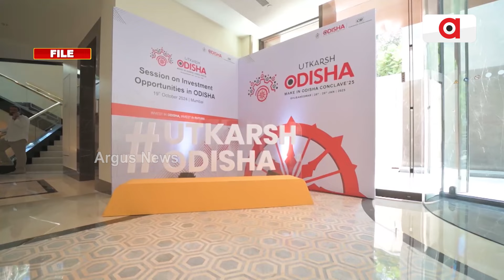ପୁଣି ପୁଞ୍ଜି ନିବେଶକାରୀଙ୍କୁ ଆକର୍ଷଣ ଲାଗି ବିଦେଶ ଯିବେ ମୁଖ୍ୟମନ୍ତ୍ରୀ | Mohan Charan Majhi | Singapore Visit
ପୁଣି ପୁଞ୍ଜି ନିବେଶକାରୀଙ୍କୁ ଆକର୍ଷଣ କରିବା ଲାଗି ବିଦେଶ ଯିବେ ମୁଖ୍ୟମନ୍ତ୍ରୀ । ଆସନ୍ତାକାଲିଠୁ ମୋହନ ଚରଣ ମାଝୀଙ୍କ ୬ ଦିନିଆ ସିଙ୍ଗାପୁର ଗସ୍ତ । ରାଜ୍ୟକୁ ଆସିବ ବିପୁଳ ଶିଳ୍ପ ଓ ପୁଞ୍ଜି । ପୂର୍ବ ସରକାରରେ ମେକ ଇନ ଓଡିଶା ଥିଲା ଧୂଆଁବାଣ । ବିଜେପି ସରକାର କ୍ଷମତାକୁ ଆସିବା ପରେ ଫେରୁଛି ପୋସ୍କୋ ଭଳି ବଡ଼ କମ୍ପାନୀ ।